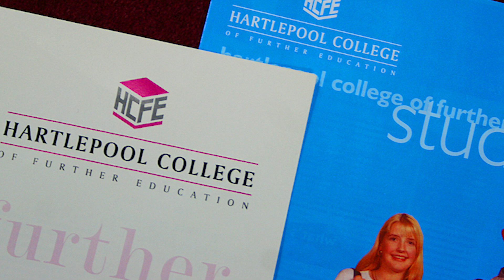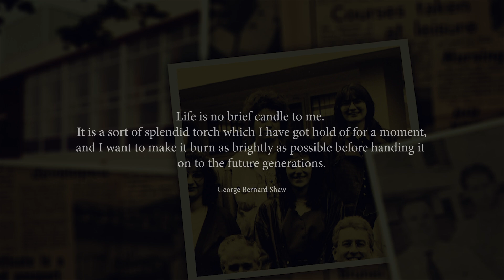175yrs of Hartlepool College of Further Education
On Thursday, 21st November, we celebrated the success of our students at our Annual Celebration of Achievement Awards.

For the first time, we also showcased a new video commemorating 175 years of providing education to the people of Hartlepool and beyond.

This fantastic video was made, produced, and edited in collaboration with Matt Emmerson (Emmerson Marketing), Richard Rowell and Nathan Clark (CanvasHQ)

Here it is for your viewing and listening pleasure – let us know what you think!